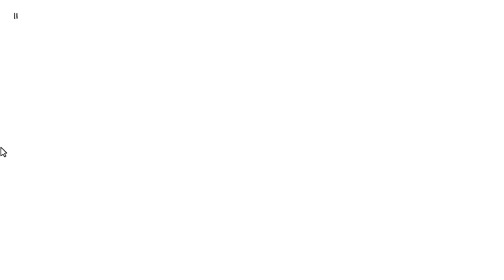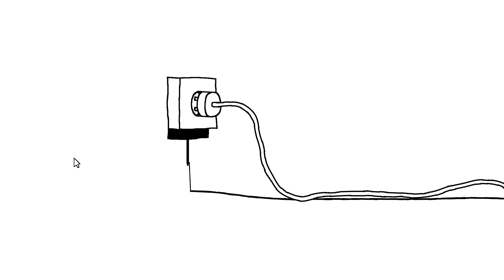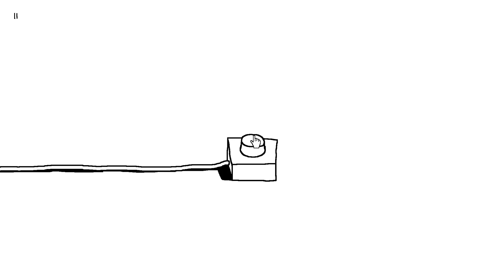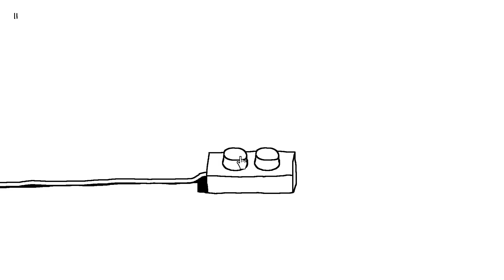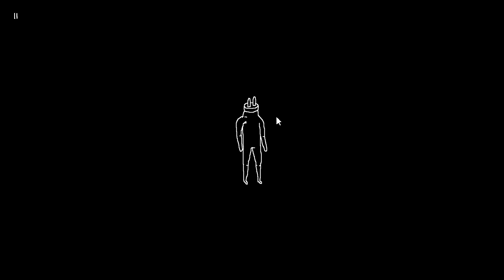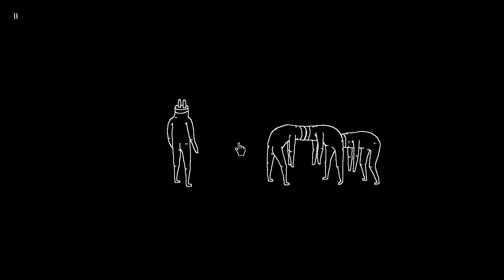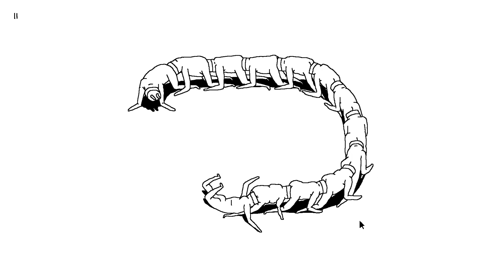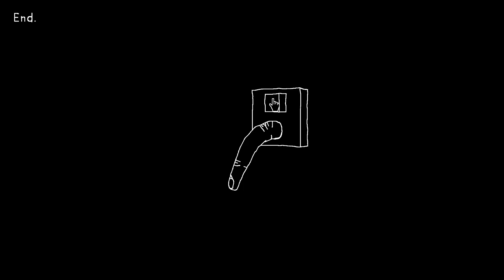What Is This Game????????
This game’s name is Plug & Play